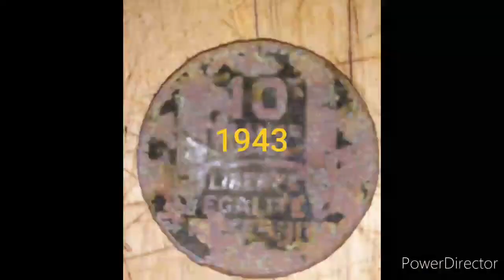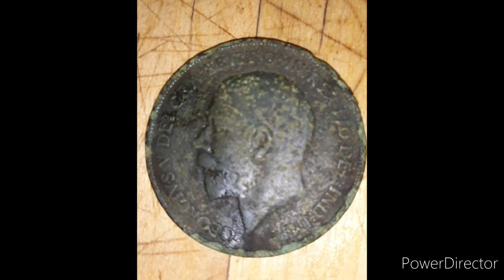3 BELLE PIECES